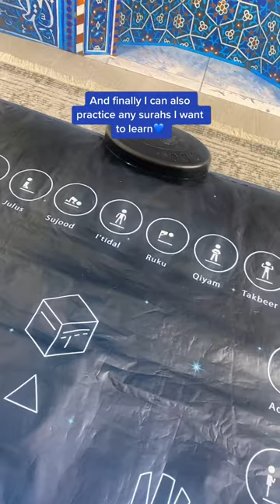3 things I love about my Interactive Prayer Mat ☺️